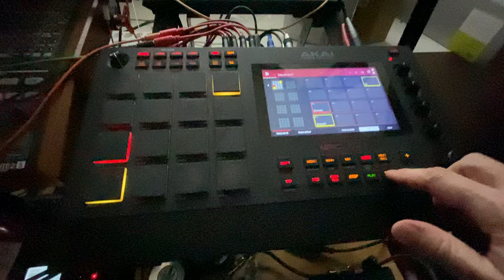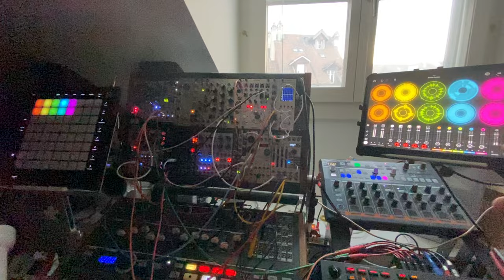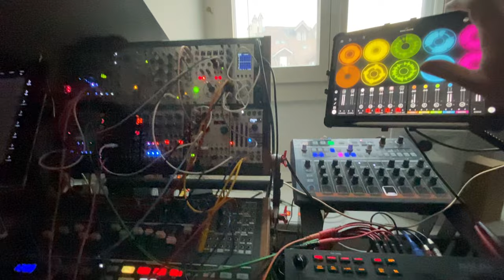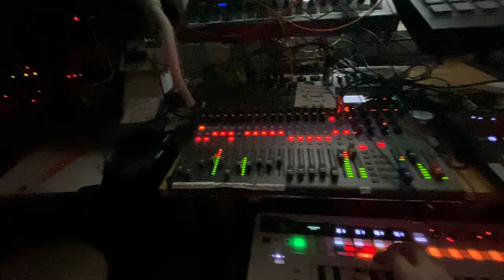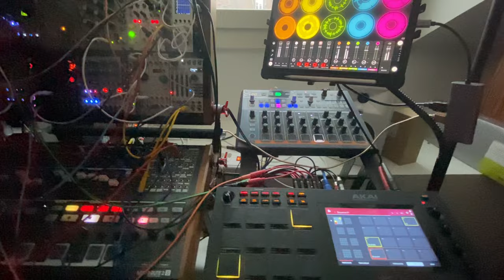Sequenced Sugar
When Browsing Sugarbytes' presets, I found one, tagged "Sequenced", named "Sugar", that is the voice you will hear in this jam. The rest is some C Major jazzy happy hour jam. Have a nice weekend!🥳